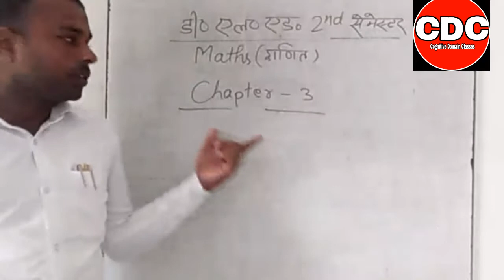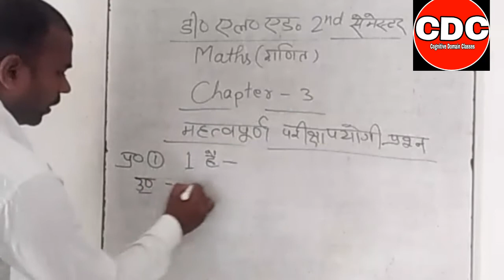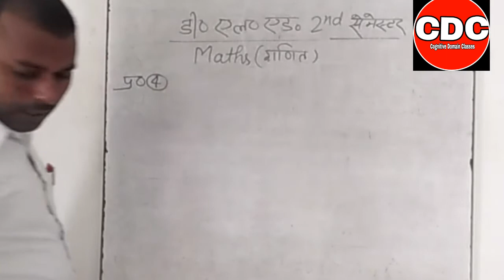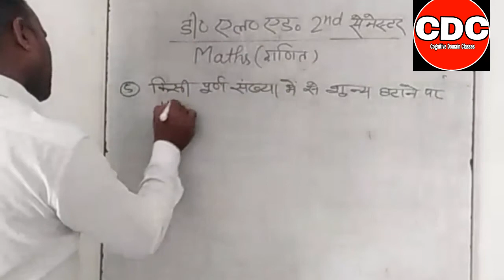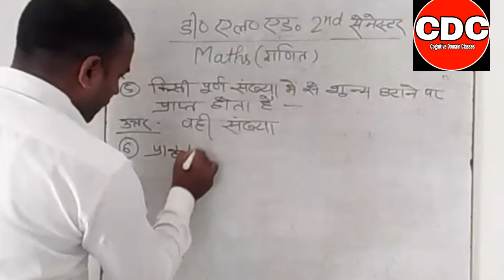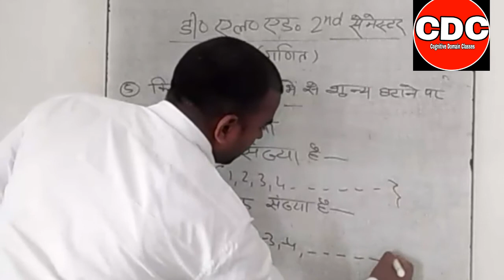UPBTC/DELED 2nd Semester Maths 2020// DELED 2nd Semester// BTC// UP Deled 2nd semester| Chapter- 3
मित्रों आपको को मेरा नमस्कार इस वीडियो के अंदर घर डीएलएड सेकंड सेमेस्टर गणित के चैप्टर 3 के महत्वपूर्ण प्रश्नों को लिया गया है जो परीक्षा की दृष्टि से बहुत ही महत्वपूर्ण हैं आप सब वीडियो को लाइक करें शेयर करें कमेंट करें और चैनल को जरूर सब्सक्राइब करें धन्यवाद